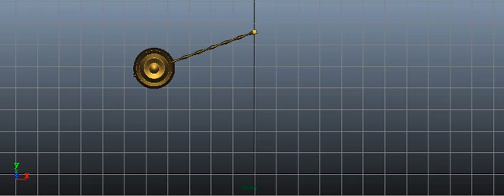pendulum swing practice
pendulum swing practice on maya